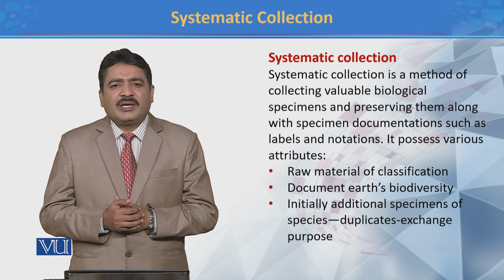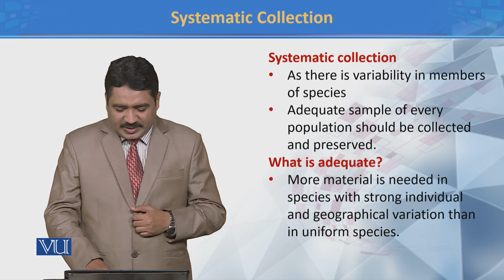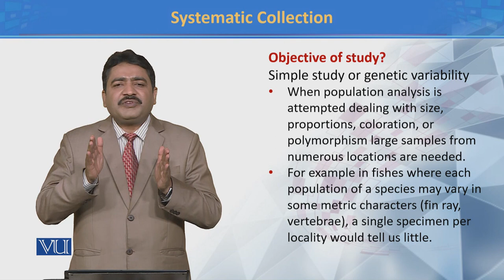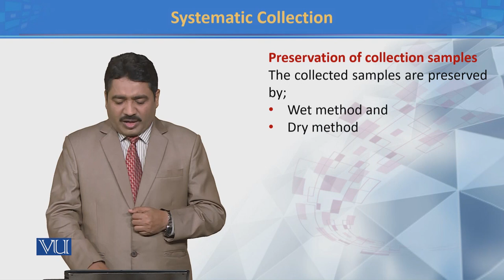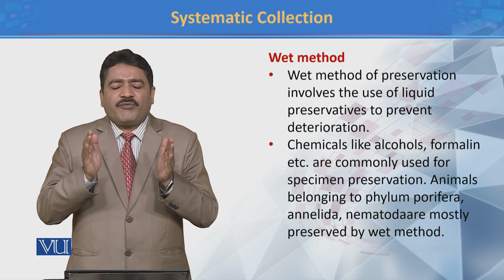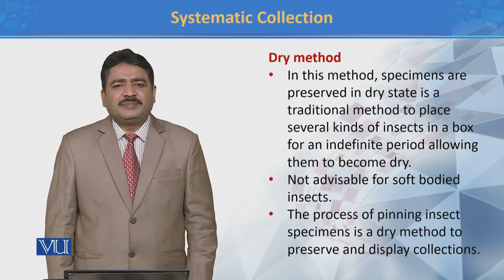Systematic Collection | Principles of Systematics | ZOO511T_Topic055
TOpic055:  Systematic Collection
by Dr. Muhammad Tahir